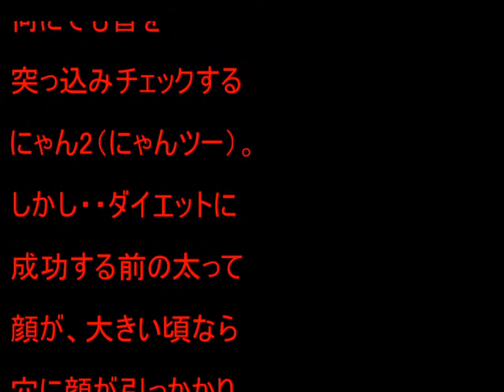猫が散歩中に驚いた出来事！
猫を散歩している時に起きたプチハプニング動画です。

関連動画↓
猫なのに犬よりおもしろい散歩をする猫－かわいい猫なのに犬として育てられた猫4

猫なのに犬より長い時間、大雪の中を散歩する猫－かわいい猫なのに犬として育てられた猫8

猫なのに警察犬の訓練をする猫－かわいい猫なのに犬として育てられた猫13

かわいい子猫が突然お家にやってきた－その時、先住猫は・・・？！2日目－kitten came to our house 2